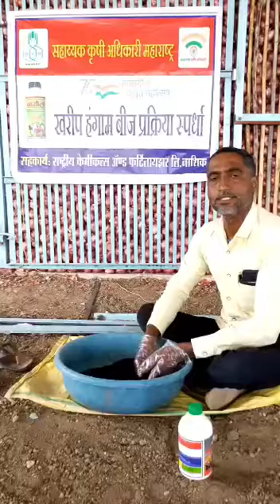ज्ञानेश्वर बाळकृष्ण ठोंबरे रा पुरणगाव ता येवला जि नाशिक